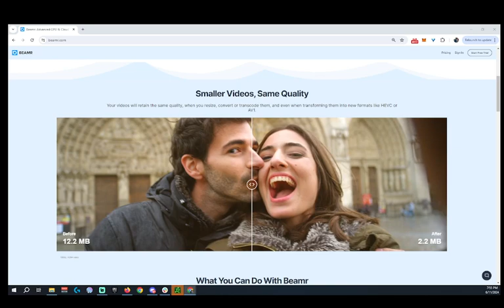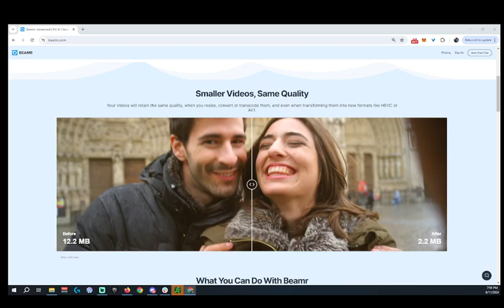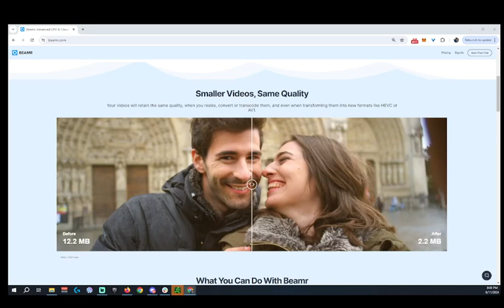REVIEW Beamr Imaging Ltd ($BMR) - New Cloud Infrastructure AI Video Processing Product Offering Play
REVIEW - Beamr Imaging Ltd. ($BMR) - A new Cloud Infrastructure AI Video Processing Product Offering Play